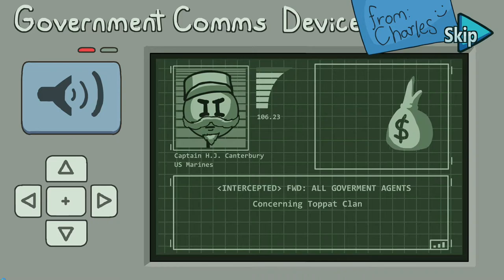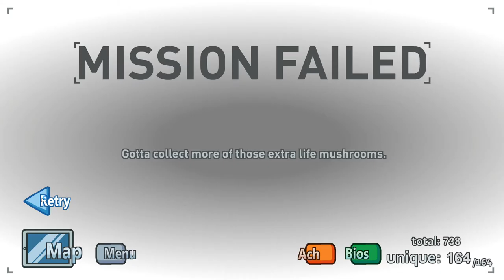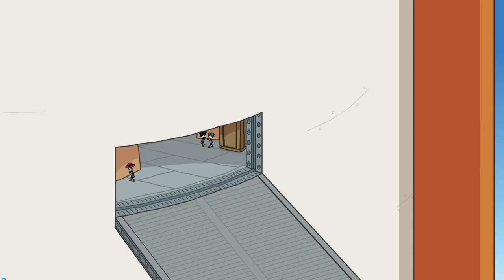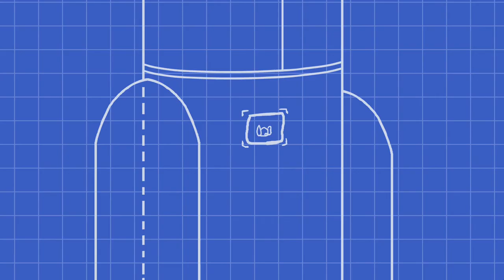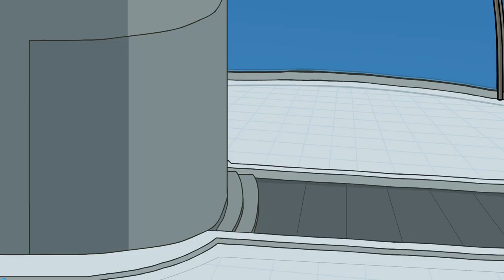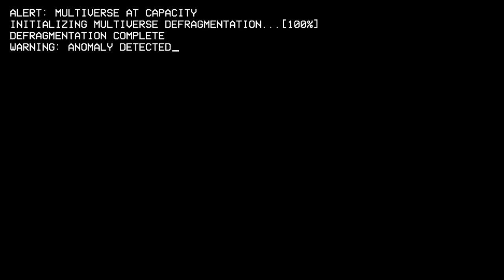The Henry Stickmin Collection: #6 Completing The Mission (All Choices, Fails, Secs, & Endings) (4/4)